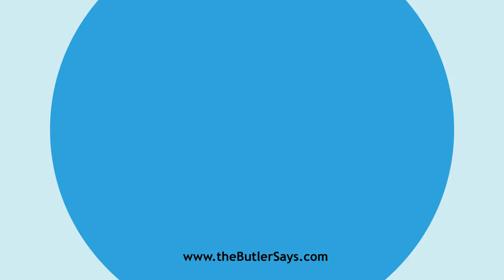Learn how to say this word: "Battered"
This is the definition of "Battered":
imp. & p. p.  of Batter